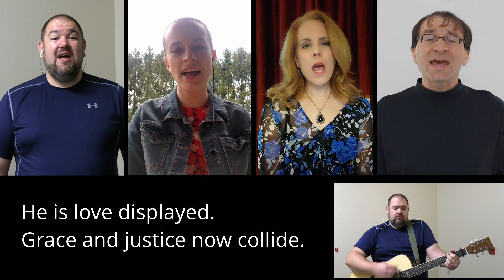Love Displayed - Whitehall BFC Praise Team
Justin Kintzel, Ross King